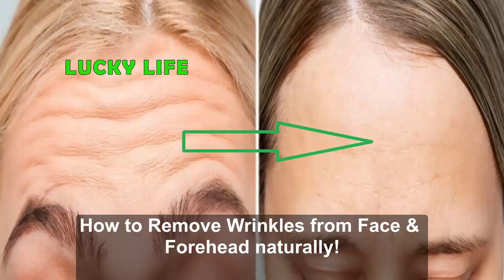How to Remove Wrinkles from Face & Forehead naturally!